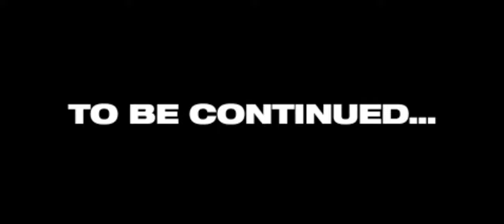EP 20 | Iron Island Riley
COMING SOON.
1- Pokemon Platinum
2- Pokemon  Black/White
3- Pokemon Black/White 2
4- Pokemon Darkrising
5- Pokemon Darkrising 2
6- Pokemon OmegaRed
7- .

iQuit Gamerz,
pokemon platinum gameplay,
pokemon platinum walkthrough,
pokemon platinum,
pokemon gameplay,
pokemon platinum gameplay ep 18,
platinum gameplay,
platinum walkthrough,
pokemon platinum full gameplay,
pokemon platinum iron island walkthrough,